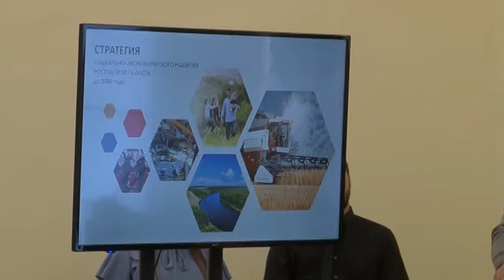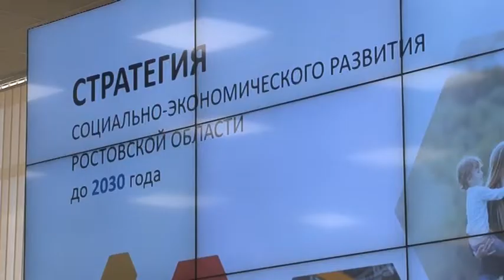Новости "Южный Регион-ИНФО". 16 июля